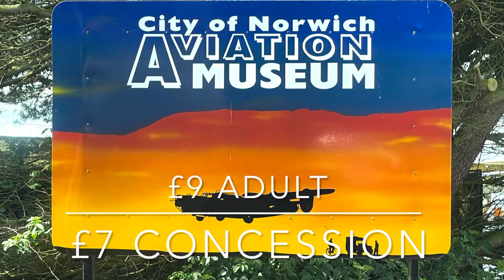Part Two Grumpy Gramps Goes To The Norfolk Broads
Taking kim’s dad to the Norfolk Broads 5 days staying in a boat house. And going on day adventures